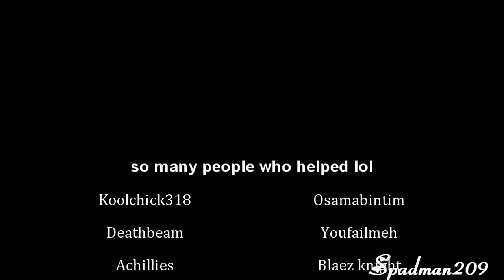RSMV -awake and alive-skillet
well here it is,merry christmas everyone, i uploaded this vid 3 times because youtube screwed the audio, sorry about that

i would also love to give a big thanks to godly ski11z for heklping SO MUCH in this videeooo, he spent 850k for 1 clip and for him and me on 2 clips 1.6m, for 2 lines.. anywayy thanks jonn i apreciate the help (:

and chaoshero33 for solving the problem with the audio, thanks jess i really apreciate it :D

i stayed up shaking because of too much cofee to finish this video the night before christmas, sad part is i felt the full affects of teh cofee 9 hours after i drank it i couldnt stop shaking (:, then my chest started burning rofl

audio may be a little biut off but its fine